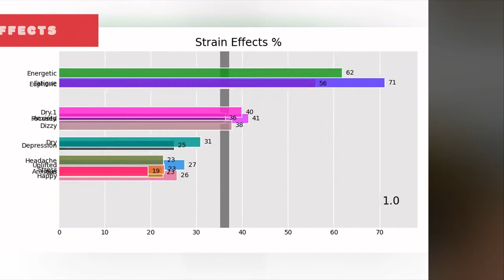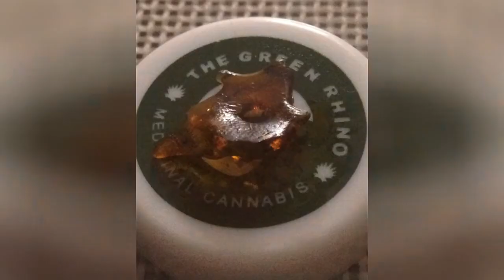Lemon Trainwreck - All About This Strain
Lemon Wreck (also known as Lemon Trainwreck) is a sativa-dominant cross between Lemon Diesel and Trainwreck. This strain features a taste similar to sour lemon candy, and produces both a strong body and head stone. While it may have stimulating and cerebral effects at first, this is truly a nighttime strain for some as it produces strong sleepy effects over time. Lemon Wreck is helpful to those suffering from insomnia or are in need of relaxation.
00:00 - Intro
0:00:10 - lemon trainwreck Also Known as
0:00:19 - lemon trainwreck Type
0:00:27 - Info About lemon trainwreck
0:00:38 - lemon trainwreck THC & CBD Levels
0:00:48 - lemon trainwreck Effects
0:00:59 - lemon trainwreck Rating
0:01:07 - lemon trainwreck Reviews
0:02:19 - lemon trainwreck Photos